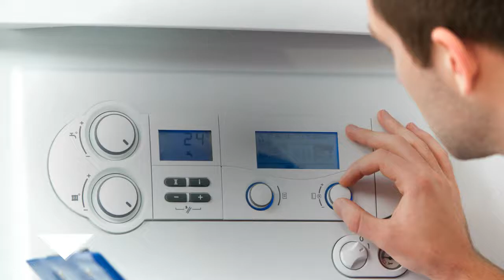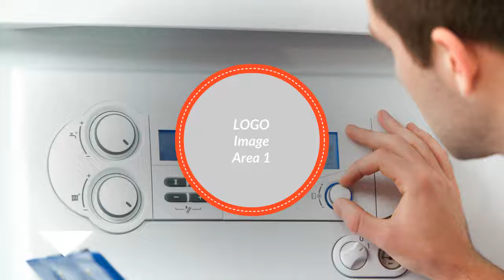Wolf R16 4W 8810957 - Heizungsstseuerung Heizungsregler reparieren - Reparatur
Wolf R21 DDC 8906957
Wolf R16 4W 8810957
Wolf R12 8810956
Wolf R 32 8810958 Set

Genau heute auf einem Sonntagmorgen mitten im Winter und kurz vor Weihnachten ist die Regelung unserer Wolf-Heizung kaputt gegangen. Typ: R16 Digi compakt, 4 Watt, Nr. 8910957, Serial-No.: 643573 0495 Der Notdienst beschreibt den Fehler so, dass die Heizung zwar läuft und auch alle Pumpen etc. ansteuert und auch alle Fühler soweit anzeigen, aber die Abschaltungen nicht mehr funktionieren. Es scheint so, dass Relais, die z.B. für eine Abschaltung der Heizung bei voreingestellter Kesseltemperatur nicht funktionieren und so die Heizung immer weiter läuft und heizt. Heute morgen klopfte die Pumpe, die das Heizwasser im Haus verteilt. Ursache war dann wohl, dass sich bereits Dampfblasen im Heizkreislauf gebildet haben. Bei 118 Grad Kesseltemperatur hat der Monteur bei einem Testlauf dann den Stecker gezogen.